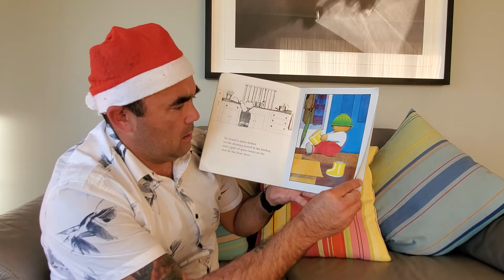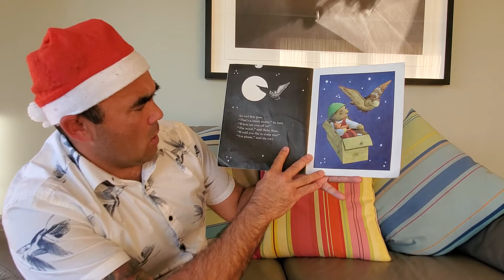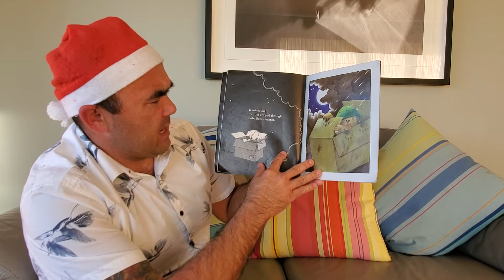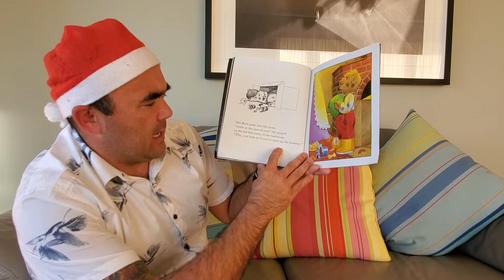What ever next?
How would you head to the moon before your bath?